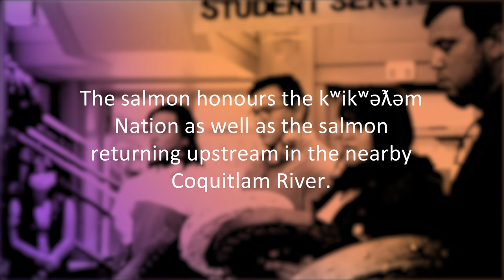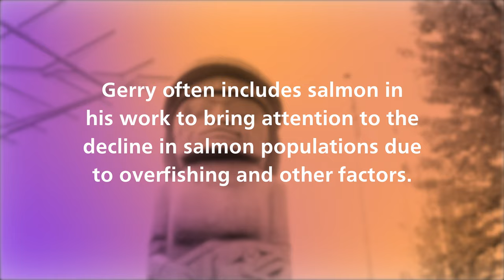Gerry Sheena on the carving of "Salmon Woman Welcomes Salmon Home"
To commemorate our 50th anniversary in 2020, Douglas College commissioned a traditional Coast Salish welcome figure for the Coquitlam Campus.

“Salmon Woman Welcomes Salmon Home” acknowledges the campus’s location on the traditional lands of the kʷikʷəƛ̓əm (Kwikwetlem) First Nation.

The 4m figure was carved by Coast Salish artist Gerry Sheena.

At Douglas College, you can do what you love and be good at it.

Douglas College is a leader in post-secondary education. With two centrally-located campuses in New Westminster and Coquitlam, we offer Bachelor's Degrees, Post-Degree Programs, Diplomas and Certificates, as well as over 500 university transfer courses and more than 40 career programs.